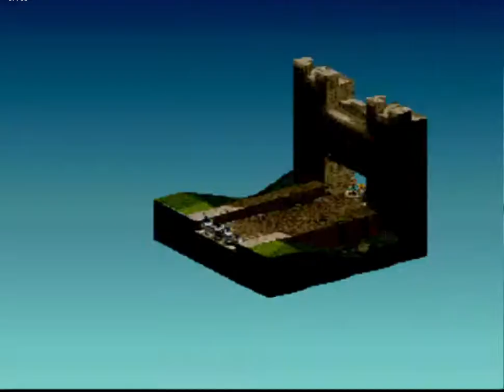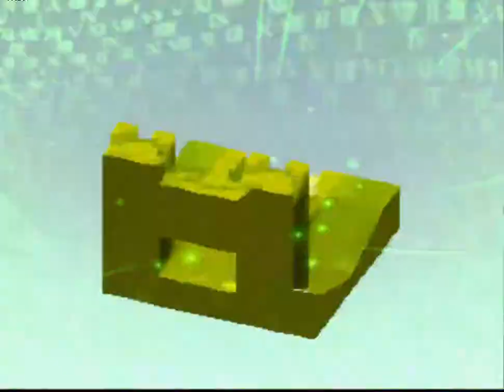FFT Arena SCC Season 4 AI Tournament Match 22 - AJ vs. WKW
3000 JP Cap, 1-of skills/items, roll for Job